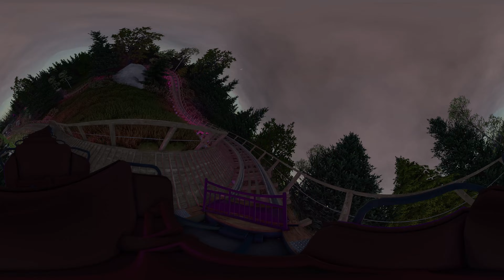VR 360° Catnap VS Mommy Long Legs Roller Coaster in VR 360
In this video you will see VR 360° Catnap VS Mommy Long  Legs  Roller Coaster in VR 360